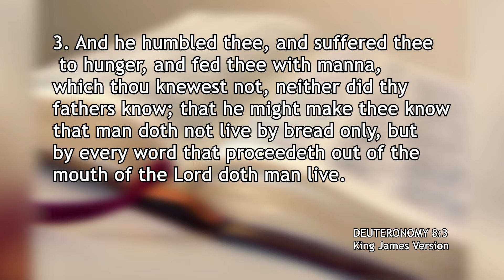JESUS CHRIST AND HIM CRUCIFIED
Jesus Christ and Him Crucified with Min. Albert Ferguson
Topic: "Stay with God" - Sunday 10th April, 2022